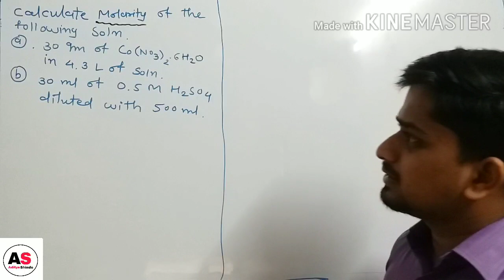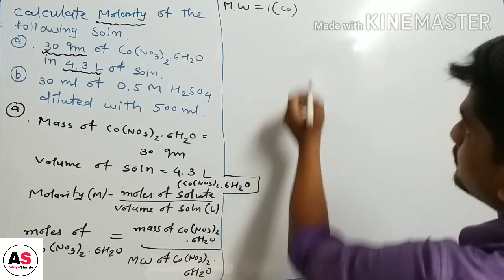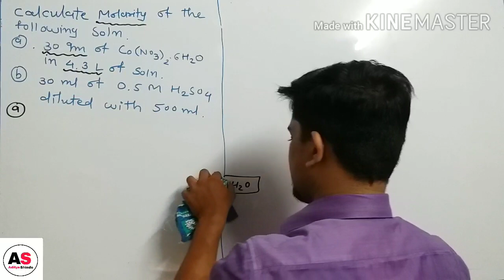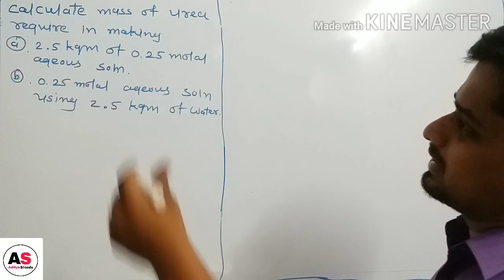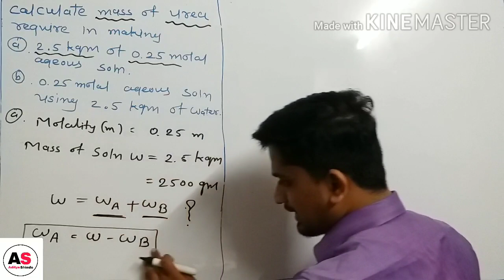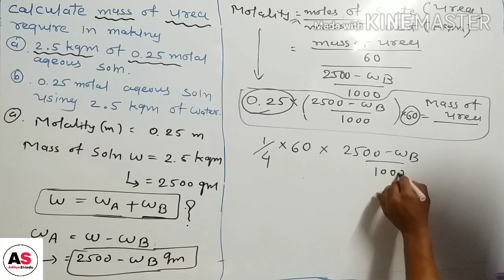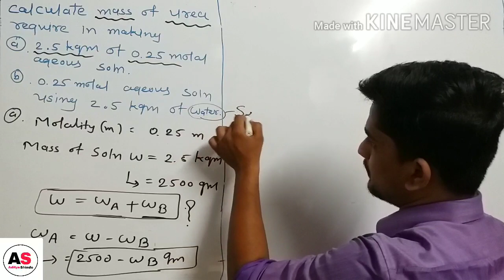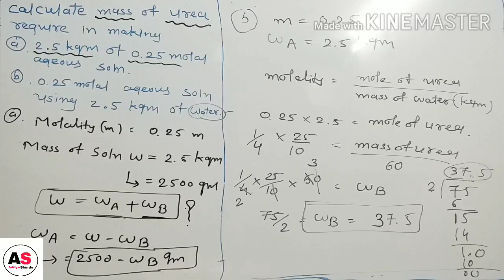Numerical based on equation molarity & molality